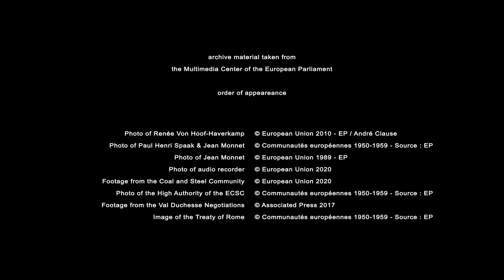Renée Van Hoof-Haferkamp: a pioneer of interpretation in the European institutions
Meet Mrs Renée Van Hoof-Haferkamp, a pioneer of interpretation in the European institutions and a close witness to the historical moments, when the European idea became reality.
Mrs Renée Van Hoof Haferkamp shares her precious memories of the founders of today's European Union.
The interview is conducted by Mr Valter Mavrič.

Hundreds of stories, documents, photos and videos published by people from all over Europe. This is "My History", a collaborative project of the European Parliament, where History and the lives of European citizens coincide.